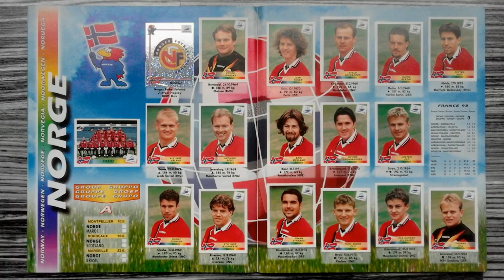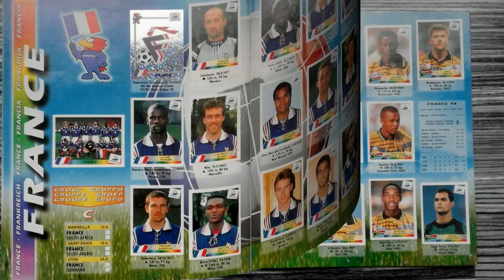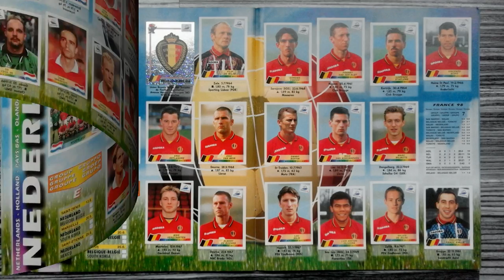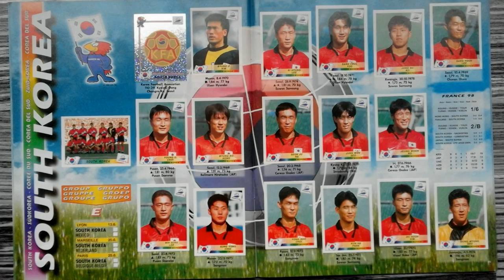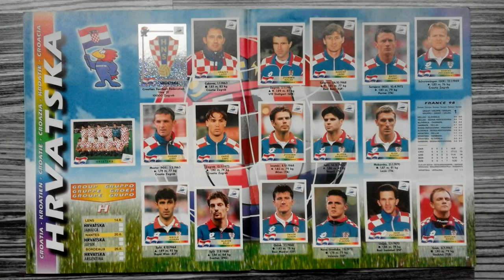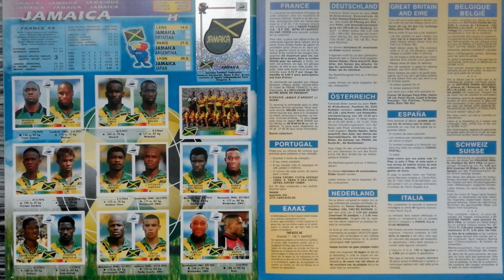Panini Album FIFA "World Cup France 98" - 100 % COMPLETE / FULL / LLENO / COMPLETO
This is my original Panini Album of the FIFA Soccer World Cup 1998 in France.

Song / Music:
"Groove my Body" performed by "Pop'n'Soul-Group CREATIONS"